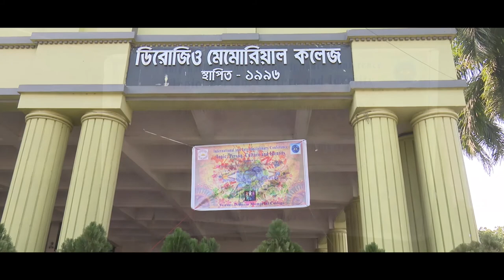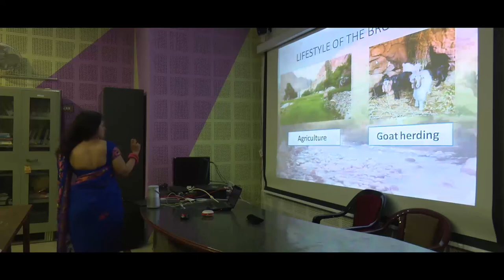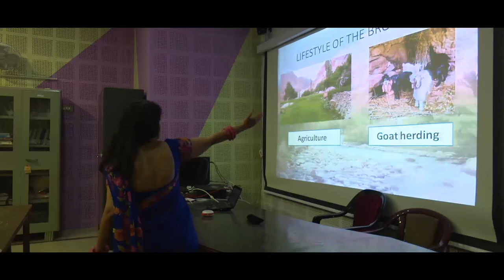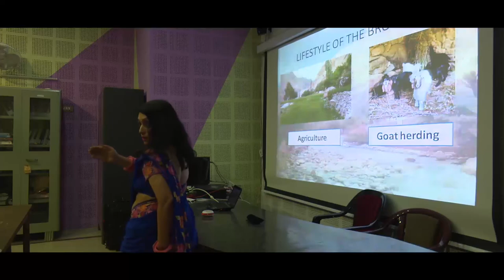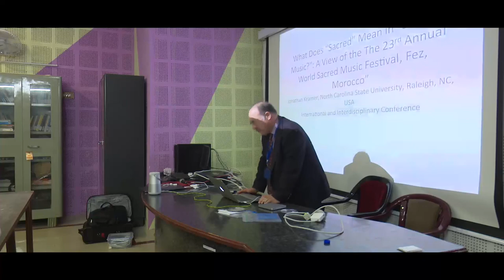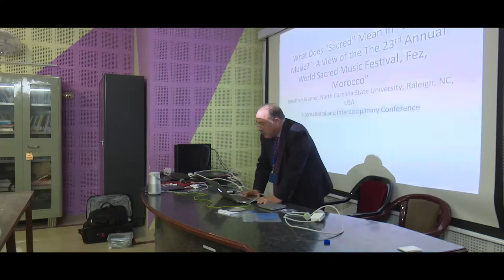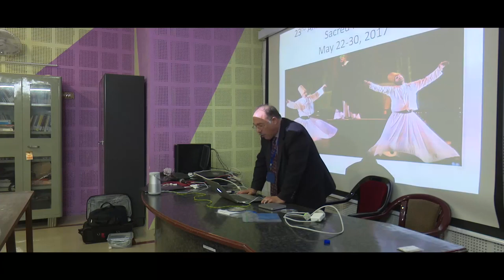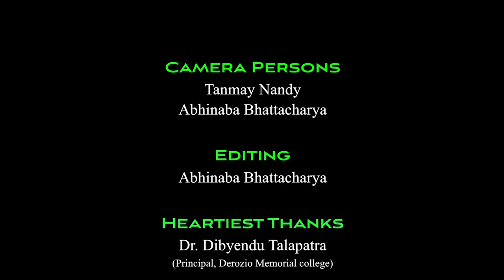International and Interdisciplinary Conference 2018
Topic : Person, Culture and Identity
Organised by : The Institute of Cross Culture Studies, NC,USA with collaboration with Derozio Memorial College, Rajarhat, Kolkata

Dated : 7th January to 9th January, 2018
Venue : Derozio Memorial College